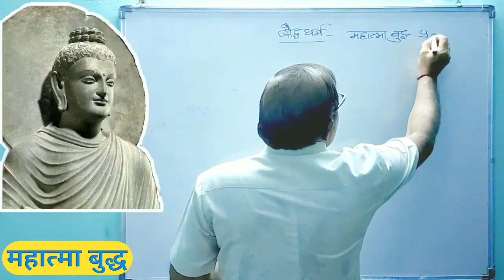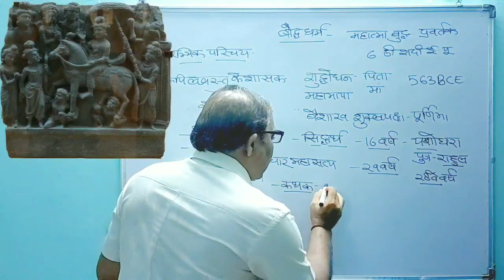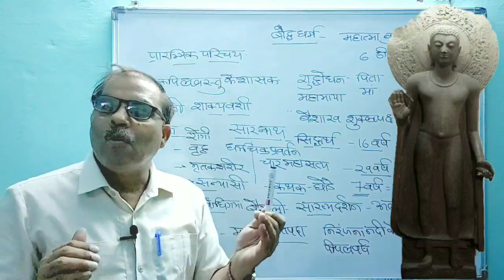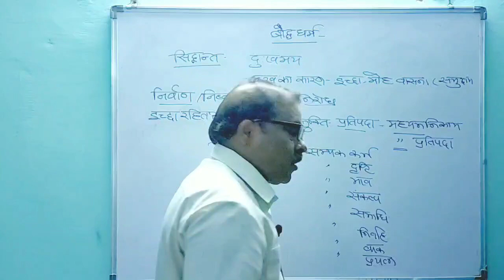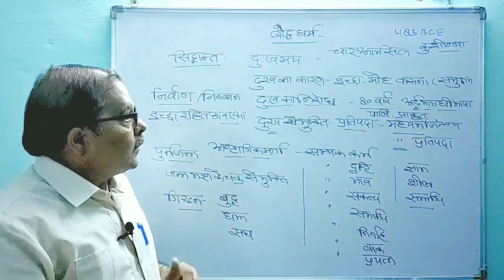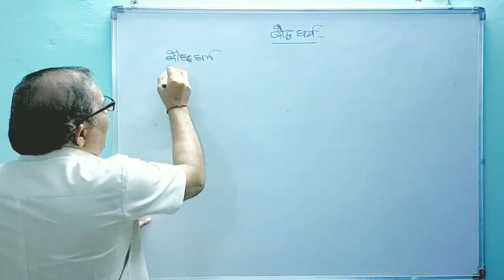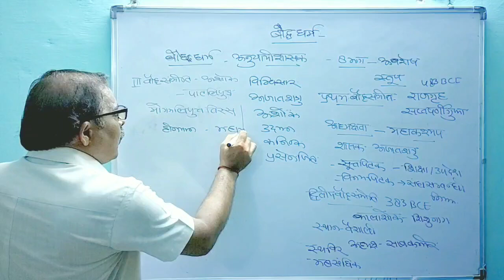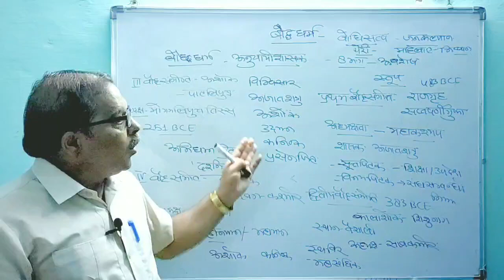बौद्ध धर्म। Buddisim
बौद्ध धर्म में हम निम्न बिन्दुओं पर चर्चा करेंगे
1. बुद्ध का प्रारंभिक जीवन
2. महाभिनिष्करमण
3. संन्यास
4. ज्ञान प्राप्ति
5. धर्मचक्र प्रवर्तन
6. बौद्ध दर्शन
7. चार आर्य सत्य
8. बुद्ध की शिक्षाये
9. त्रिपिटक
10. महापरिनिर्वाण
11. महायान व हीनयान

In Buddhism we will discuss on these topics
1.Early life of Buddha
2.Mahabhnishkramana
3.Sanyas
4. Enlightenment
5.Dharmackara Pravartan
6. Buddhist Philosophy
7.Four Noble Truth's
8. Teachings of Buddha
9. Tripitaka
10.Mhaparinirvana
11.Mahayana and Hinyana